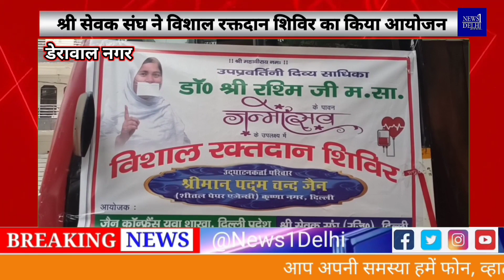डॉ. श्री रश्मि जी म. सा. के जन्मोत्सव पर विशाल रक्तदान शिविर का हुआ आयोजन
News 1 Delhi। न्यूज़ 1 दिल्ली। Delhi News। दिल्ली की ताज़ा ख़बर। Hindi News। Delhi News in Hindi। हिंदी न्यूज़। दिल्ली न्यूज़। ताज़ा ख़बर। दिल्ली की बड़ी ख़बर।

"न्यूज़ 1 दिल्ली" न्यूज़ चैनल आपकी अपनी राजधानी दिल्ली की सभी छोटी-बड़ी खबरों को आप तक प्रमुखता के साथ पहुंचता है। हम सदैव ही ये प्रयास करते हैं कि, आप तक हर एक ख़बर को उसके वास्तविक रूप में पहुंचाया जाए। यह एक ऐसा मंच है जहां आपके शहर दिल्ली से जुड़े सभी प्रकार के समाचार जैसे- राजनीति, अपराध, खेल, मनोरंजन, धार्मिक एवं स्वास्थ्य आदि से संबंधित समाचारों को प्रसारित किया जाता है। दिल्ली से जुड़ी सभी ताज़ा और महत्वपूर्ण खबरों के बारे में सही एवं सटीक जानकारी सबसे पहले पाने के लिए "न्यूज़ 1 दिल्ली" न्यूज़ चैनल से जुड़े।

The "News 1 Delhi" news channel reaches you prominently with all the big and small news of your own capital Delhi. We always try that every news should be delivered to you in its original form. This is a platform where all types of news related to your city Delhi like politics, crime, sports, entertainment, religious and health etc. are broadcasted. Be the first to get correct and accurate information about all the latest and important news related to Delhi, connect with "News 1 Delhi" news Channel.

हमसे संपर्क करने के लिए और अपने क्षेत्र की सभी छोटी-बड़ी खबरें चलवाने एवं विज्ञापन के लिए दिए गए नंबर पर कॉल या व्हाट्सएप करें:- 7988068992, 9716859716

वीडियो को पूरा देखे और कमेंट्स बॉक्स में अपना सुझाव जरूर दें।

WhatsApp पर हमारे ग्रुप्स से जुड़ने के लिए दिए गए लिंक पर क्लिक कर हमें मैसेज करें:-

Produced By :- News 1 Delhi
Reported By :- Kajal Jain
Cameraman :- Raghav Kohli
Edited By :-  Rohan Aggarwal